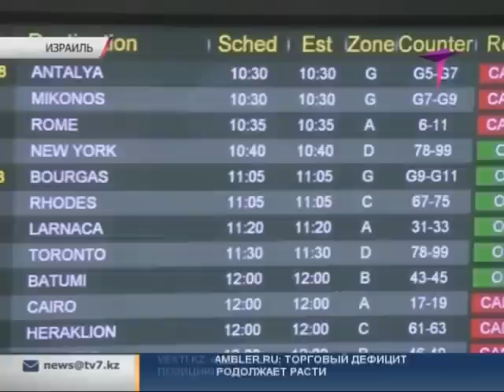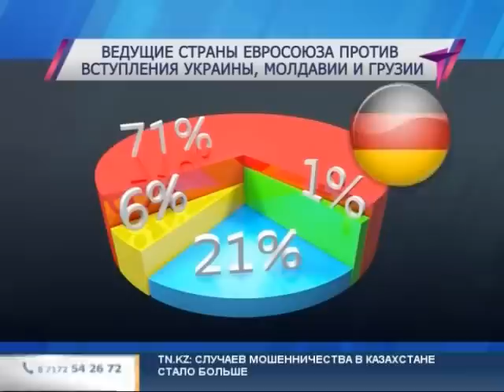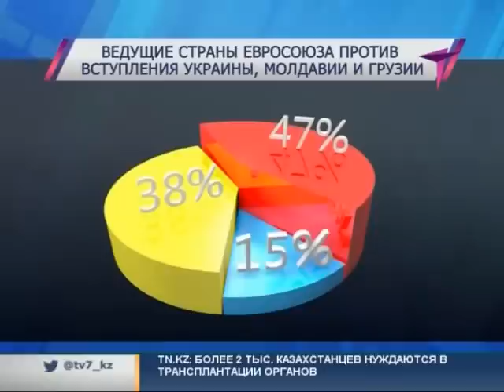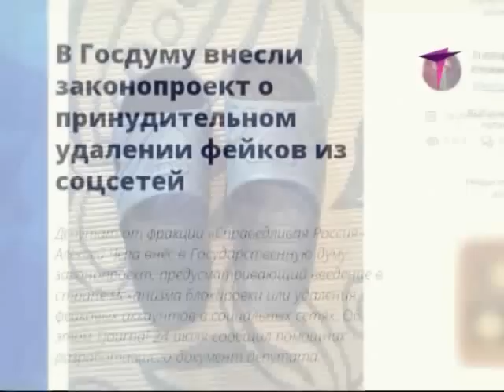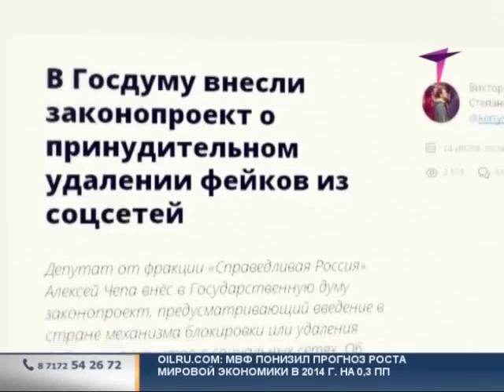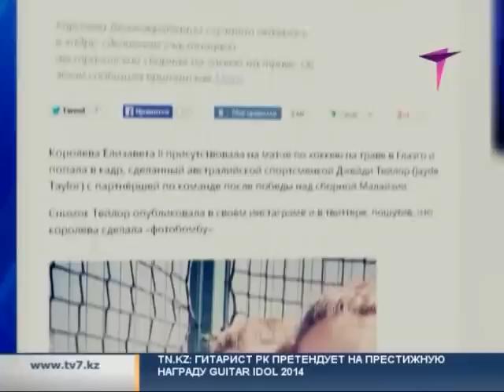Вечерние новости 25.07.14